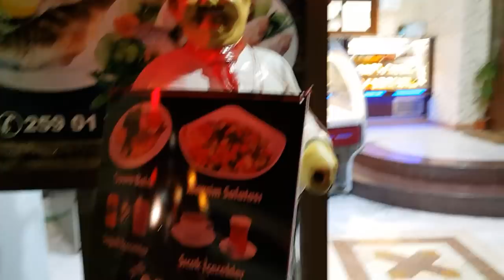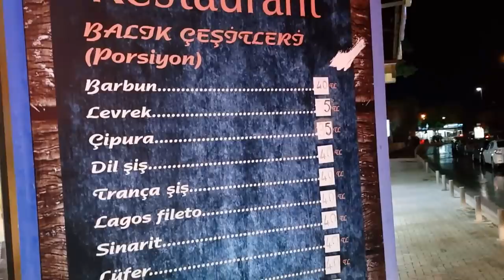в ресторане - не успеваю поесть 🤷‍♀️🤦🏼‍♀️/ доча постриглась / постельный режим -БОЛЕЮ 😑😐 /ТУРЦИЯ